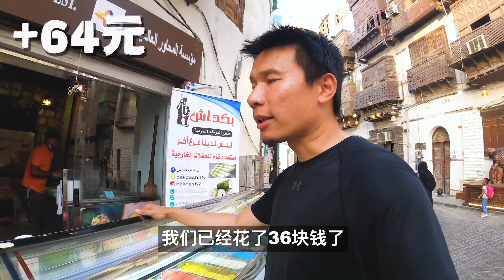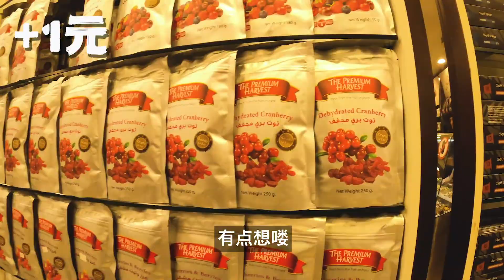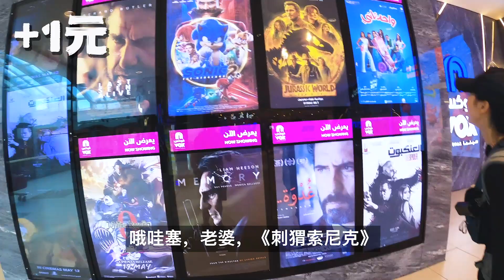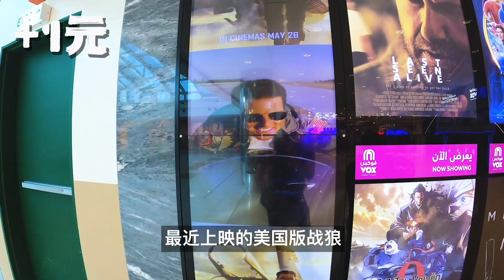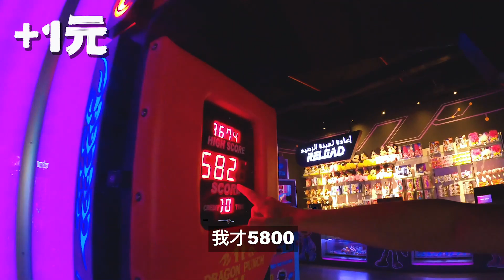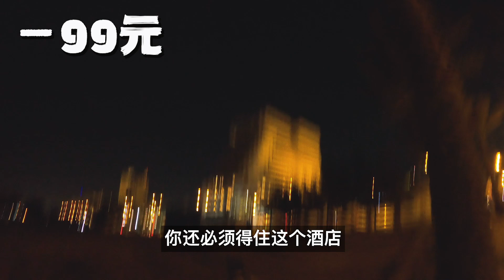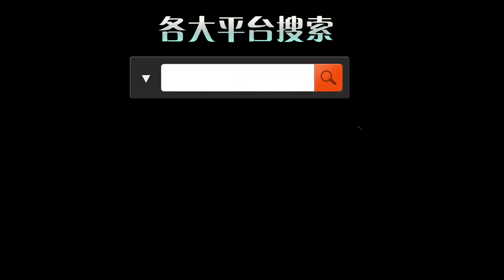在土豪國沙特，100人民幣能買到什麼？｜百国旅行第九国-沙特（5）